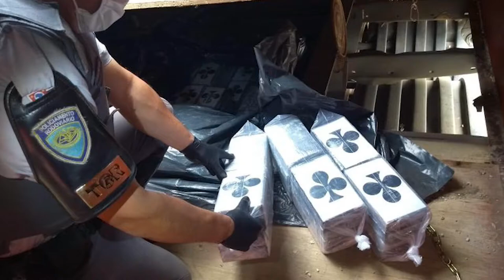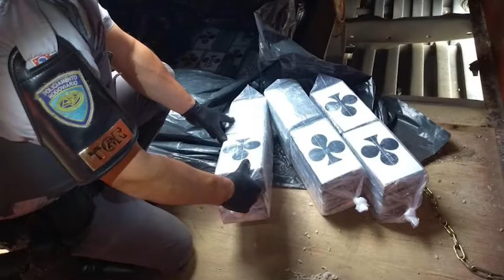Mais de 500 kg de cocaína carregados em Rolim de Moura foram apreendidos pela Polícia Rodoviária